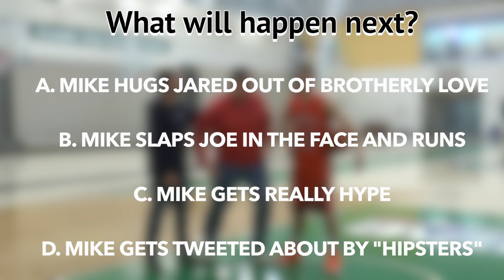Central York Basketball Plays at York College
A little special promo to hype people up for the game this Saturday!